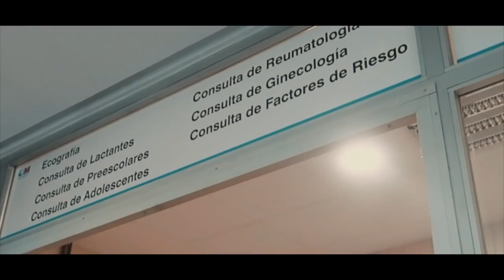¿QUE NOS HAN DICHO EN PARÁLISIS CEREBRAL INFANTIL? | NURYCALVO Y SU FAMILIA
Si quereis mandarnos una carta podeis enviarnosla a:
Nuria Calvo
Apartado de correos 83
28522 Rivas Vaciamadrid (Madrid) ESPAÑA